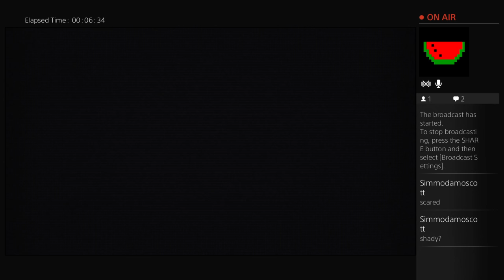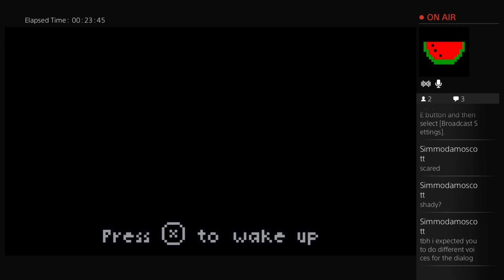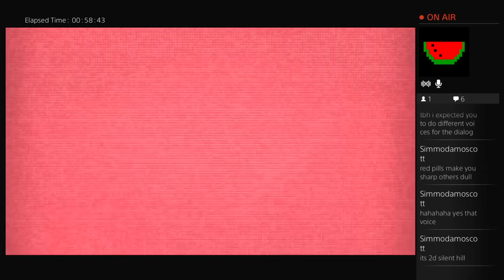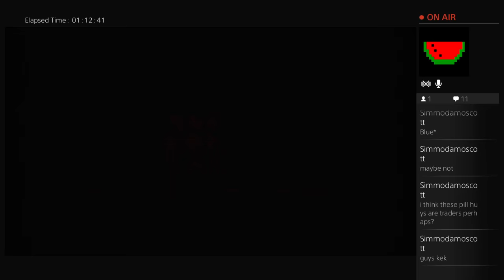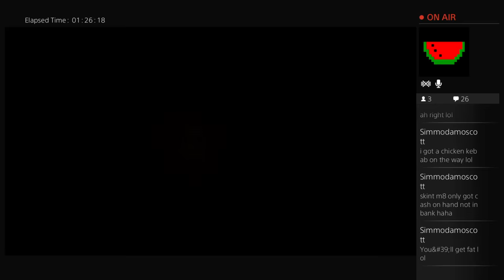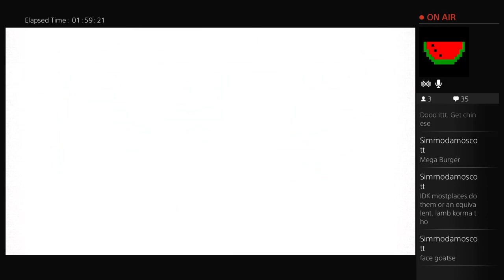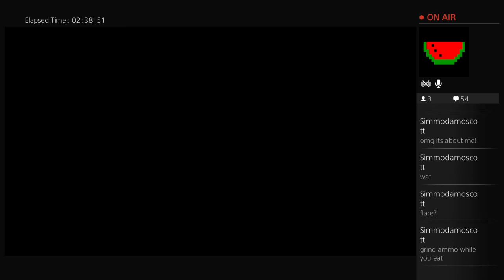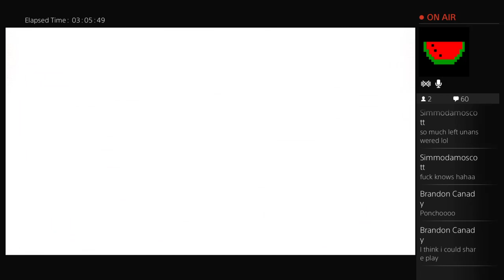The Lone Survivor (part 1)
Hey guys whats up... Starting off another new game